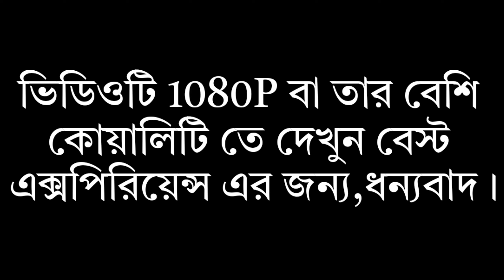Gangasagar vlog /সব তীর্থস্থানের ওপর/ Last Day Of SUNDARBAN/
☞Hello Friends,
 I'm Sourav, a small vloger of a channel named "VLOG DARK FUTURE". After few days ago, me with my family fortunate to have the opportunity to travel through SUNDARBAN by boat 🚣. The last day we all decided to clean our Sin at GANGASAGAR.
It was a fantastic experience that we would recommend to anyone for peace and pray God for your aims fulfill. We also meet with NAGA SADHU, the YOGI PERSONS and take blessings from them. Enjoy the vlog and must visit here when you have time😊
ORIGINAL CREDIT: STAR PLUS THANK YOU FOR THIS

Huge respect and lots of love all of them  for these songs ❤
► Footage Credit-
CANVA
➡️Thumbnail:
GOOGLE MAP PHOTO
►SOUND☞ BOYA BY M1
"ANY QUERY"
Comment Please.
VLOG DARK FUTURE is a YouTube Channel, where you will find VLOG with funny manners in Bengali  :)
I'm a small YOUTUBER, make vlogs for fun and entertain purpose only.
►S-U-B-S-C-R-I-B-E-